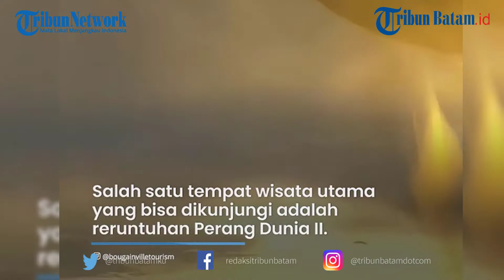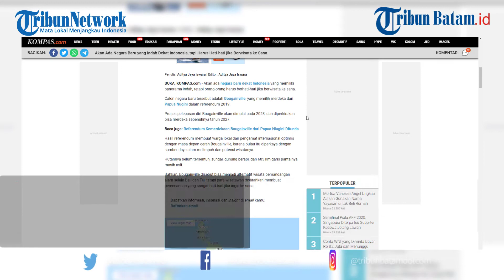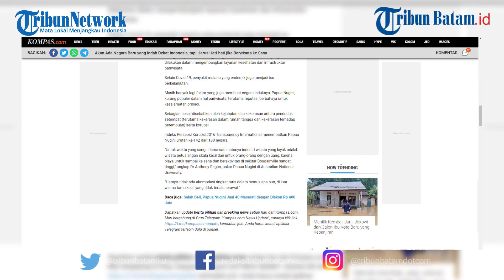Akan Ada Negara Baru Dekat Indonesia, Hati-hati Berwisata ke Sana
Akan ada negara baru dekat Indonesia yang memiliki panorama indah, tetapi orang-orang harus berhati-hati jika berwisata ke sana.

Calon negara baru tersebut adalah Bougainville, yang memilih merdeka dari Papua Nugini dalam referendum 2019.

Proses pelepasan diri Bougainville akan dimulai pada 2023, dan diperkirakan bisa merdeka sepenuhnya tahun 2027.

Hasil referendum membuat warga lokal dan pengamat internasional optimis dengan masa depan cerah Bougainville, karena pulau itu diperkaya dengan sumber daya alam melimpah dan potensi wisatanya.

Hutannya belum tersentuh, sungai, gunung berapi, dan 685 km garis pantainya masih asli. Bahkan, Bougainville disebut bisa menjadi alternatif wisata pemandangan alam selain Bali dan Fiji, tetapi para wisatawan disarankan membuat perencanaan yang sangat hati-hati jika ingin ke sana.

"Operator tur terbatas di Bougainville, kebanyakan veteran Perang Dunia II dan kerabat mereka," kata Dr Thiago Cintra-Oppermann, pakar Bougainville dari Australian National University, dikutip dari Daily Mail pada Kamis (25/11/2021).

"Bougainville tempat yang sangat indah, dengan pemandangan yang luar biasa dan beragam, dan orang-orang yang ramah, tetapi infrastrukturnya masih sangat terbatas dibandingkan dengan Fiji dan Bali," lanjutnya. Salah satu tempat wisata utamanya adalah reruntuhan Perang Dunia II dan wisata sejarah.

Editing Alief
Source Kompas.com